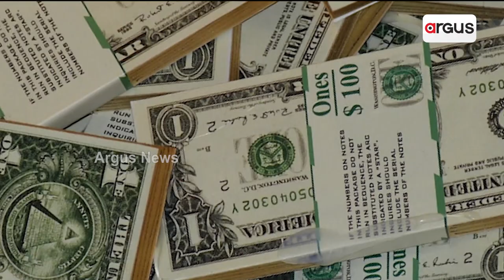ଆଦାନୀ ଗ୍ରୀନ ଏନର୍ଜି ଲିମିଟେଡ୍ ନିଜର ୧.୨ ବିଲିୟନ ଡଲାରର IG ରେଟେଡ ନୋଟ୍ସକୁ ସ୍ଥଗିତ ରଖିଛି | Adani group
ଦେଶର ସର୍ବବୃହତ ରିନ୍ୟୁବଲ ଏନର୍ଜି କମ୍ପାନୀ ଆଦାନୀ ଗ୍ରୀନ ଏନର୍ଜି ଲିମିଟେଡ୍ ନିଜର ୧.୨ ବିଲିୟନ ଡଲାରର IG ରେଟେଡ ନୋଟ୍ସକୁ ସ୍ଥଗିତ ରଖିଛି। ବଜାରର ଦୁର୍ବଳ ସ୍ଥିତିକୁ ଦେଖି ଏହାକୁ ସ୍ଥଗିତ ରଖାଯାଇଛି। ଆମେରିକାର ନିର୍ବାଚନ ସରିବା ପର୍ଯ୍ୟନ୍ତ ଏହା ସ୍ଥଗିତ ରହିଛି।

ଆଦାନୀ ଗ୍ରୀନ ଏନର୍ଜି ଲିମିଟେଡ୍ ନିଜର ୧.୨ ବିଲିୟନ ଡଲାରର IG ରେଟେଡ ନୋଟ୍ସକୁ ସ୍ଥଗିତ ରଖିଛି | Adani group | Argus News